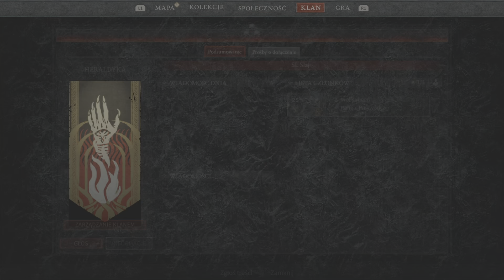Diablo IV ostatnie chwile open beta (PS5)